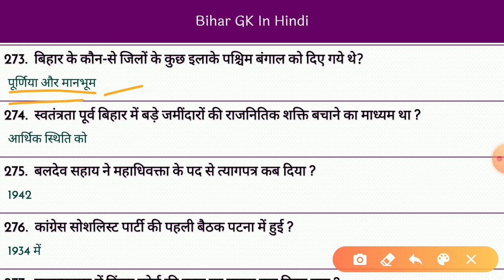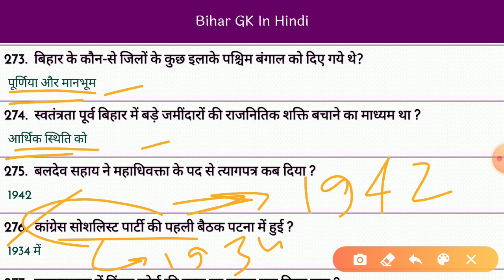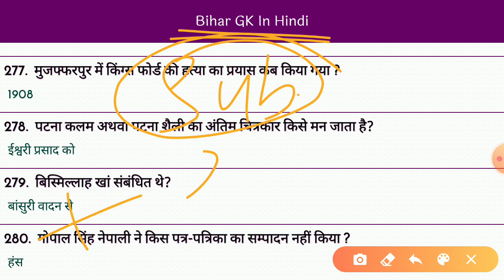Bihar Gk #14 | Bihar gk Important Question answer for Competitive Exam | Bihar Gk in hindi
Bihar Gk For All Competitive Exam
Bihar Gk question answer in hindi
Bihar gk importatn paper Question
Bihar Gk Biology question
Bihar Gk physics question answer
Bihar Gk chemistry Gk question
Bihar gk for Railway group d exam
Bihar Gk daily update video
Bihar gk Video Important Question
Bihar Gk important gk Question for all competitive exam
Bihar gk for Lab assistant exam
Bihar important question from exam point of view
Bihar Gk for Bihar police
Bihar all gk for exam
Bihar latest gk question
Bihar all new gk question answer for competitive exam